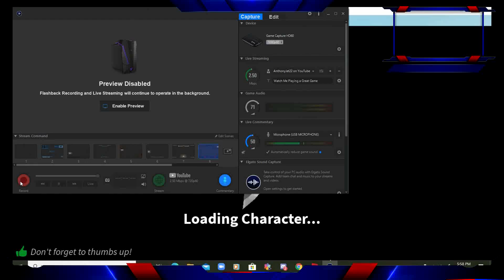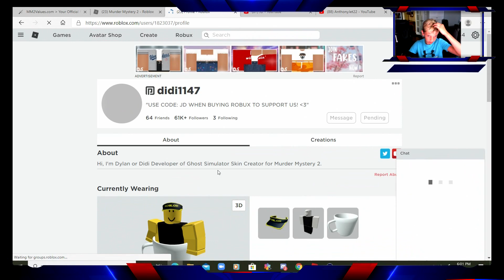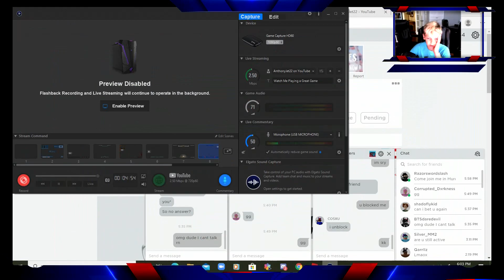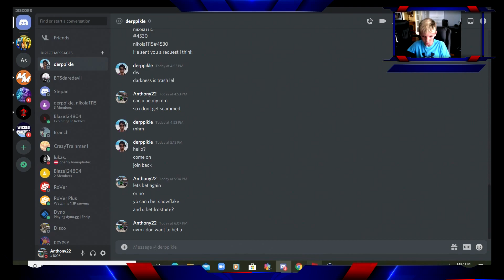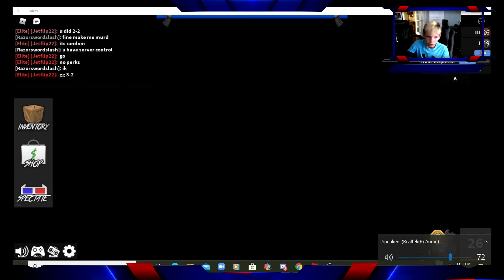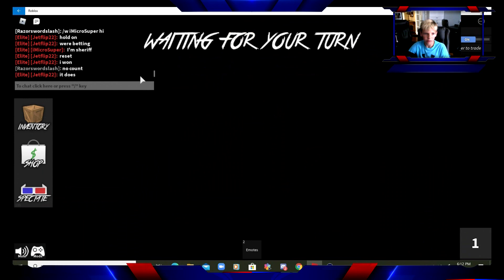I got scammed again.... username:razorswordslash